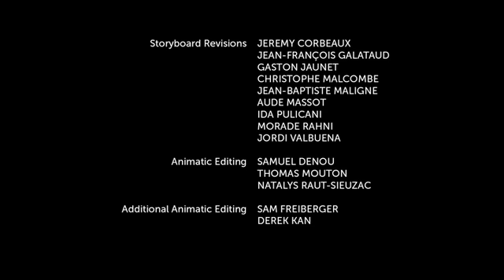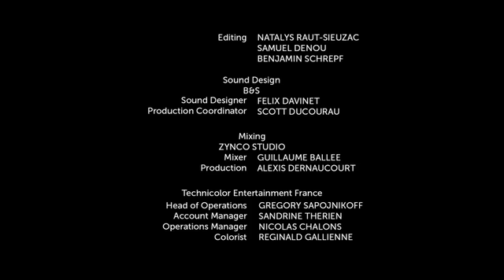Соник бум 46 серия